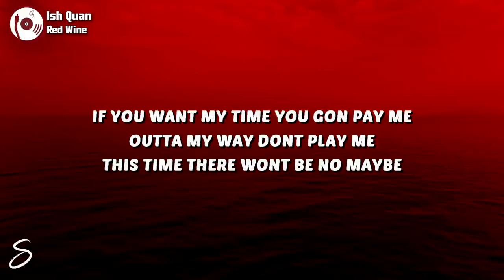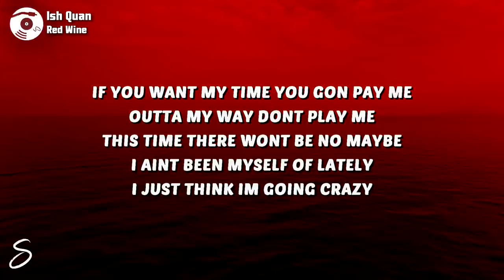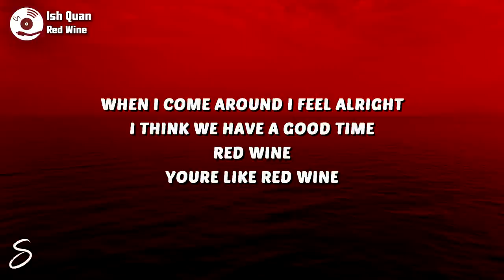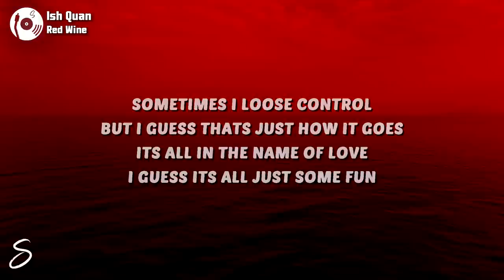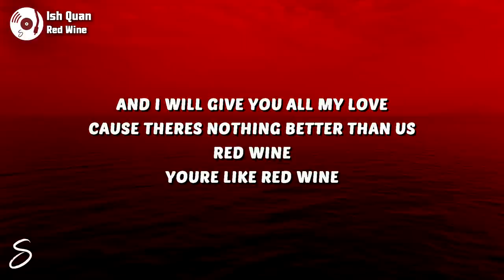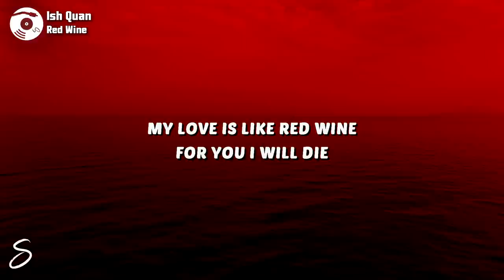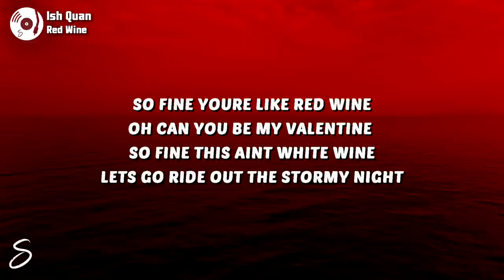Ish Quan - Red Wine (Lyrics)